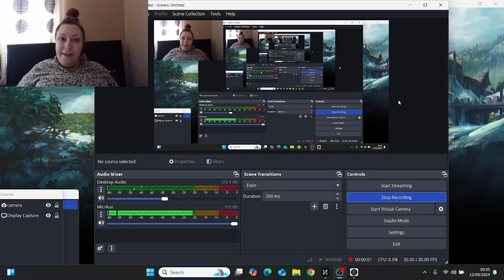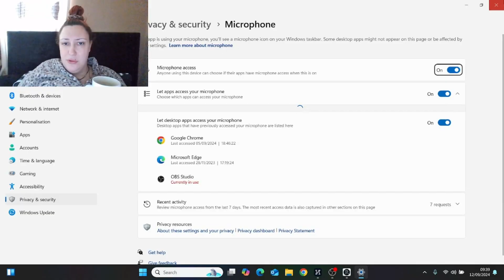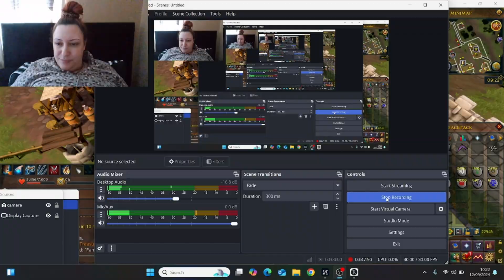RUNESCAPE - FAMILY CREST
THAT WAS A LOT OF MESSING AROUND FOR MY LIKING LOL